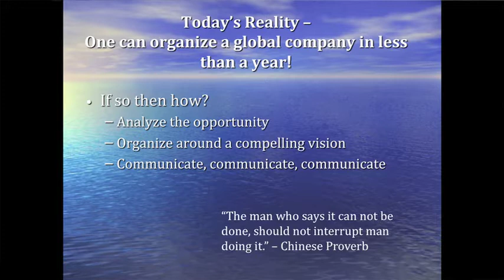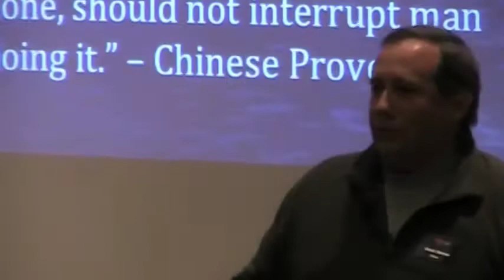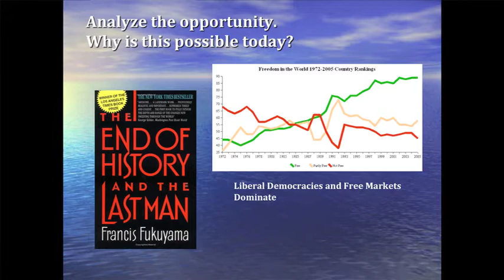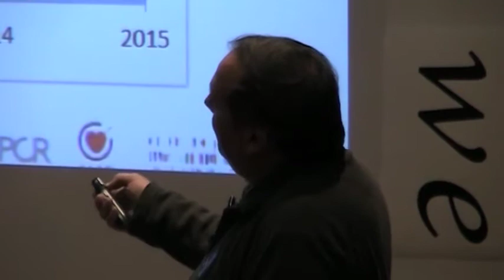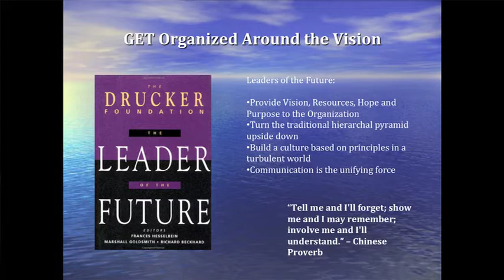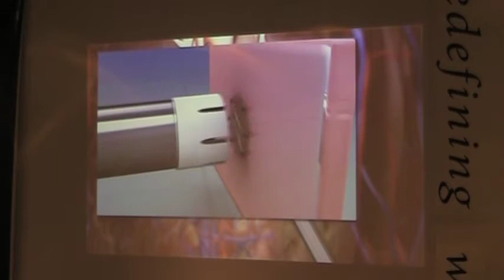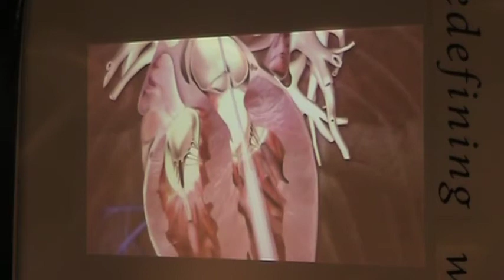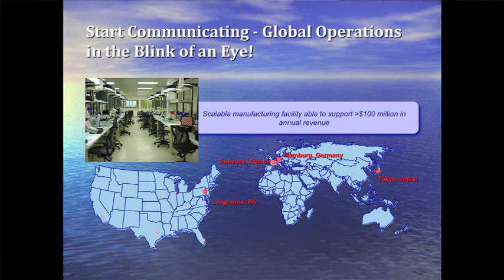Medical Device Start-Ups in a Global Economy: Michael Whitman at TEDxLaf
Lafayette alumnus Michael Whitman, CEO of Micro Devices International, Inc., tells us the story of his success in the medical device industry and the changes in entrepreneurship and marketing provided by global connectivity.